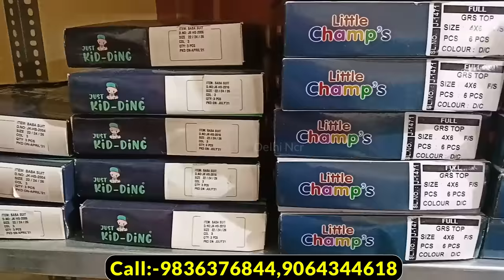बच्चों के कपड़े Rs 29 में | Kidswear Manufacturer in Kolkata | Kidswear Wholesale Market Kolkata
Topic Covered :-
kids cloths
kids cloths wholesale,world win
setia kids wear delhi
branded kids wear wholesale
branded kids cloths
cheapest wale,gandhi nagar market delhi
branded kids garments
abhi delhi wale
branded boys wear wholesale
branded girls wear wholesale
girls outfit
boys outfit
baba suit for kids
born baby
garments wholesale
born baby wear wholesale
branded
KIDS WEAR WHOLESALE MARKET
KIDS WEar maRKET IN DELHI
BABY CLOTH MARKET IN DELHI
BABY CLOTH WHOLESALE MARKET
KIDS WEAR MANUFACTURER IN DELHI
Little Boys Clothes market
kids clothes in cheap price,kids wear best market in delhi
best wholesale market for kids clothes
kids wear best market in delhi
Branded kids wear
wholesale
branded kids cloths
cheapest kids cloths kids cloths wholesale
gandhi nagar market delhi
branded kids cloths
branded kids garments
branded boys wear wholesale Branded girls wear wholesale
girls outfit
boys outfit
born baby garments wholesale born baby wear wholesale
Branded kids Apparels wholesale
kids toys
kids toys wholesale
kids premium ttoto